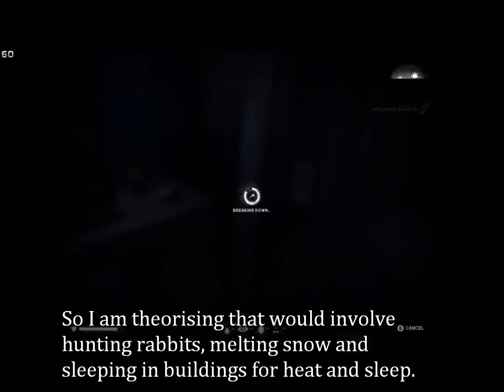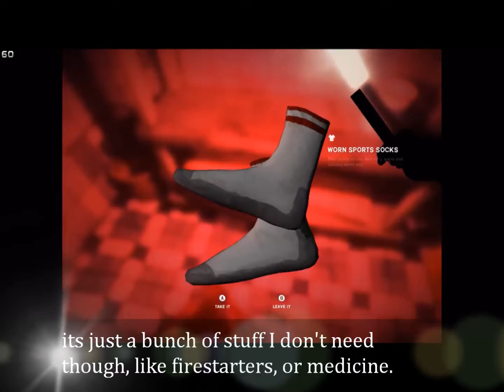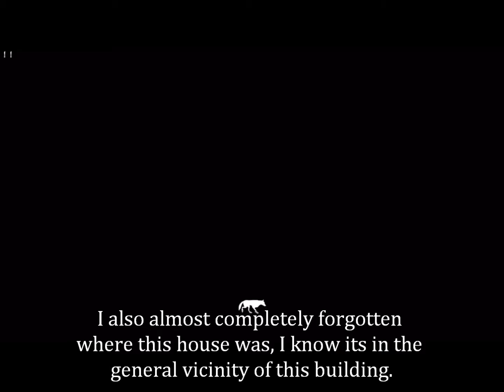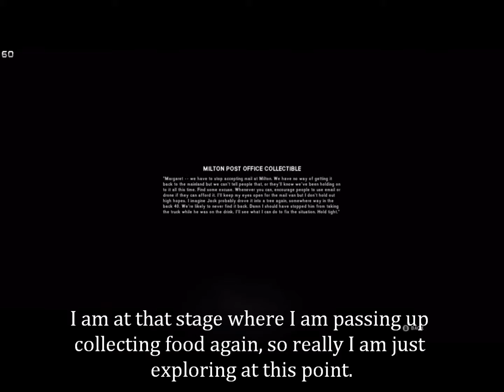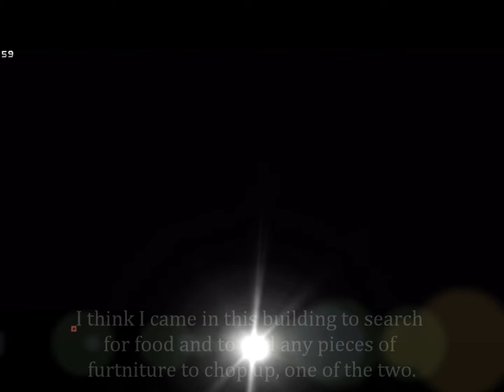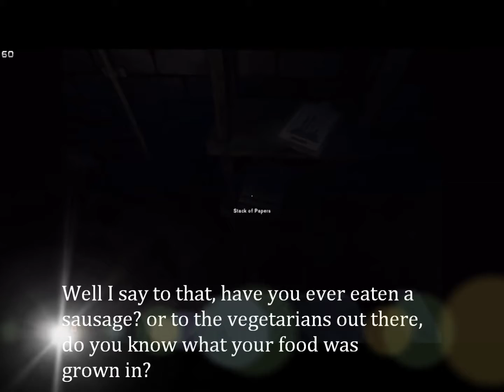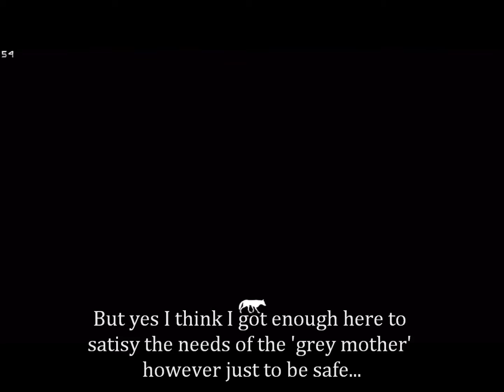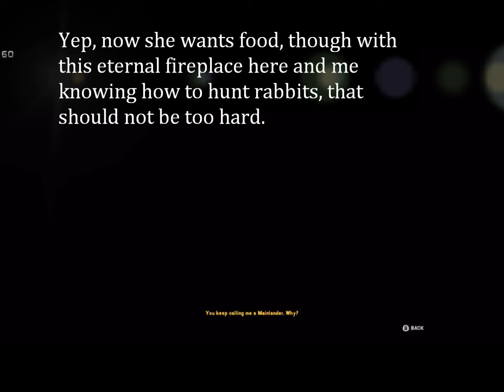The long dark episode 5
Getting to grips with the town of Milton, plus having to fend off the first major wolf attacks on my person, glad I could get it over with now while while I am at my strongest rather than earlier when all this attention could have gotten me killed more easily.

It sucks to be the wolves I suppose because they won't whittle me down, not if I have anything to say about it. They may stalk me, hunt me, attack me or even snap at me, but they won't ever eat me, I am way too good for that.

'Knowledge is power, guard it well'